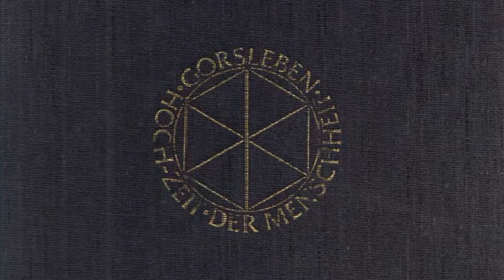S097-S127 - V - MENSCHEN-SCHÖPFUNG UND MENSCHEN-OPFER